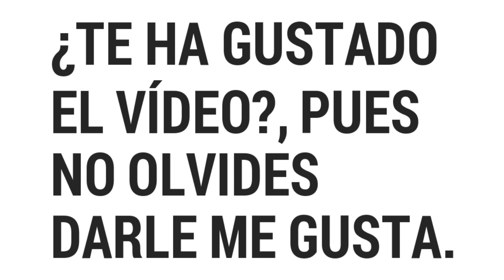El buen uso de tu dispositivo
¡Hola amigos! Este vídeo es el primero que he hecho con resolucición de hasta 4K. En esta ocasión os voy a decir el buen uso que le tenéis que dar a vuestro teléfono. ¡Quedaos hasta el final!